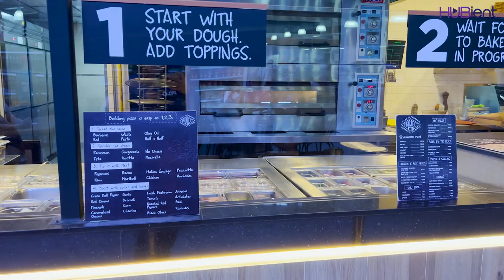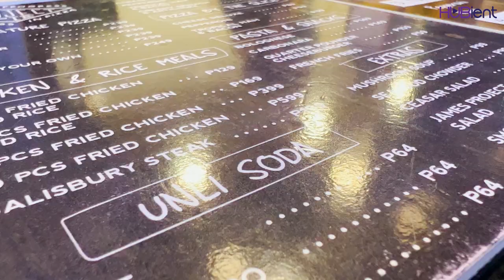NIKKI: Project Pie Restaurant Review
Lets check out Project Pie Restaurant experience with Nikki. This restaurant is located in the Philippines where you can customised your own pizza. It is worth it? Continue watching to find out!